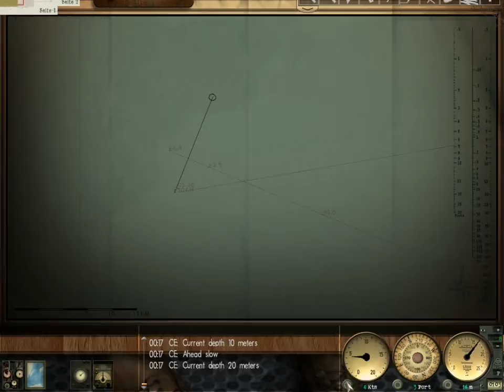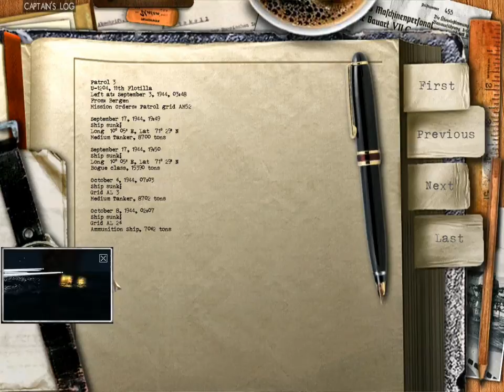Let's Play Silent Hunter 3 Again - Patrol 3 - Part 6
It helps to have friends.  Ghost friends.